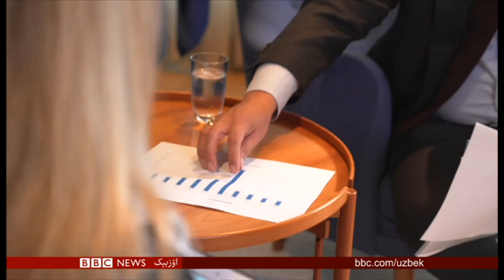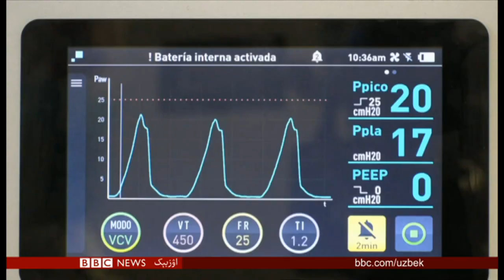صلح مذاکره لری باشله نرایکن، طالبان نېگه هجوملرینی تۉخته‌تمه‌یپتی؟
.خلق ارا صلح کونی افغانستان ده نشانله نرایکن طالبان نینگ افغان امنیتی کوچلریگه قرشی هجوملری کۉپیگن